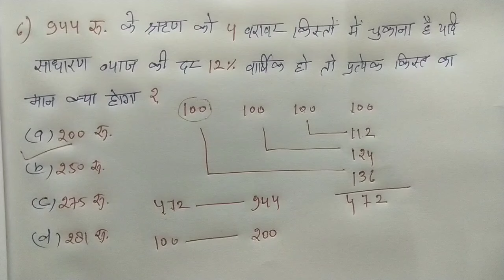Profit And Loss || लाभ - हानि || Most Important Question || RAILWAY, NTPC, ALP, RPF